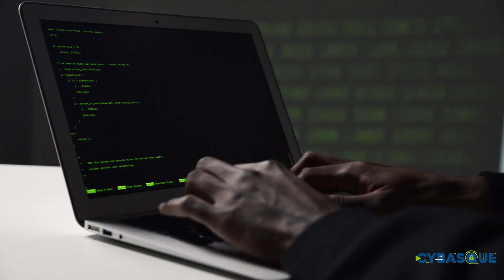"Euskadi destaca en ciberseguridad"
Amaia Sánchez nos habla de cómo Euskadi se destaca como un sólido entorno empresarial en términos de protección digital, respaldado por instituciones destacadas como el Basque CyberSecurity Centre y el Centro de Ciberseguridad Industrial de Gipuzkoa.